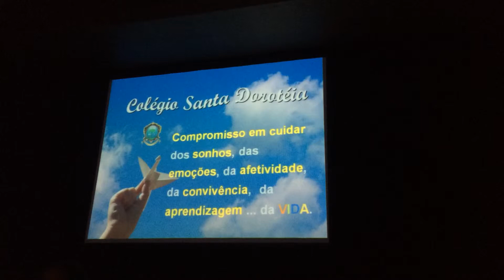Zeropeia parte 1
Teatro do Colégio Santa Doroteia
Peça Zeropéia